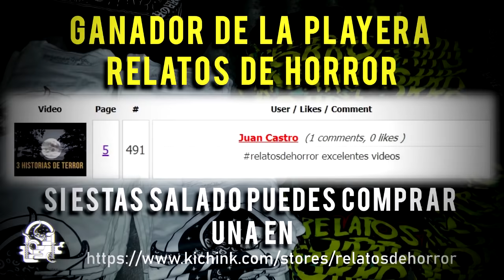HISTORIAS DE BRUJAS 30 (RELATOS DE HORROR)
Nueva semana y tras una ausencia obligatoria debido a un resfriado volvemos al canal con más historias de terror, en este caso se trata de la recopilación de Relatos De Brujas en su edición número 30, misma que debió haber salido publicado la semana pasada junto con la parte 31. En este caso tenemos un total de 7 relatos que nos comparten algunas experiencias con brujas, algunas de estas historias son de México y otras de Sudamérica, el tema de las brujas es probablemente uno de los que más llaman la atención en el canal y la sección favorita de varias personas, tenemos más historias de brujas en camino y esperamos publicarlas pronto, solo sean pacientes.

Our content may be used for nearly any project, commercial or otherwise, including feature films, broadcast, commercial, industrial, educational video, print projects, multimedia, games, and the internet, so long as substantial value is added to the content. (For example, incorporating an audio clip into a commercial qualifies, while reposting our audio clip on YouTube with no modification or no visual component does not.)

Registro Safe Creative Para Relatos 2018
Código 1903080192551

Registro Ante IMPI
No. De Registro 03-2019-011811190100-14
TITULO: ANTOLOGIA DE RELATOS DE HORROR II
Tipo de Tramite: Registro de colección de obra